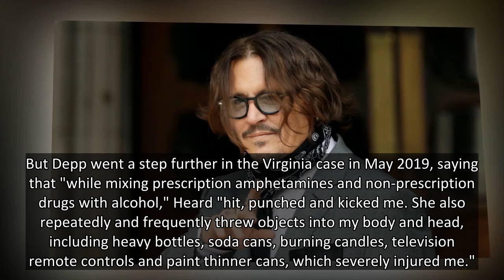Judge sides with Johnny Depp: ACLU must reveal if Amber Heard donated $7M divorce settlement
Johnny Depp has notched a victory in his lengthy legal battle against ex-wife Amber Heard.
A New York judge has partially granted a petition from the "Pirates of the Caribbean" star to determine if Heard donated the entirety of her $7 million divorce settlement to the American Civil Liberties Unio